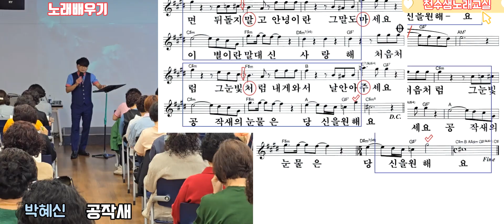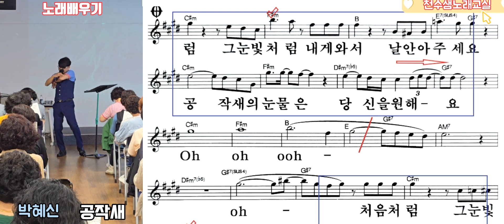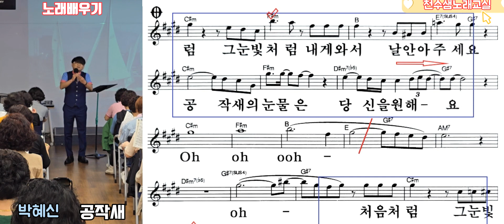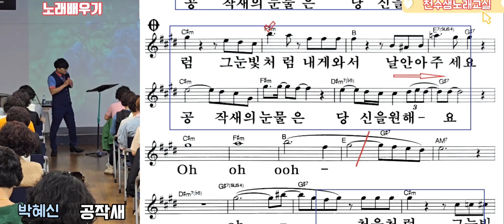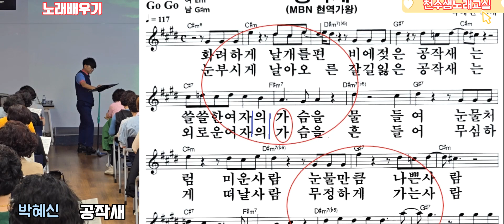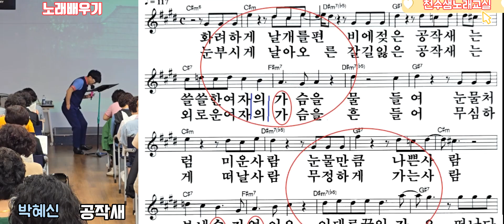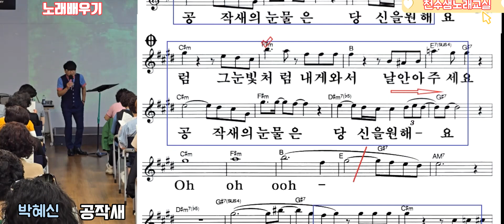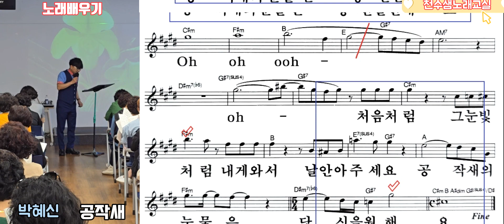공작새 박혜신 노래배우기 현역가왕 천수샘노래교실